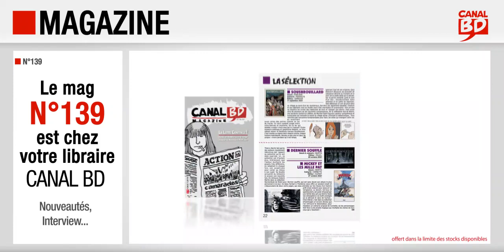Magazine Canal BD n°139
Présentation du Magazine Canal BD n°139 (octobre/novembre 2021) avec, en couverture, Élise et les nouveaux partisans de Grange et Tardi (ed. DELCOURT).